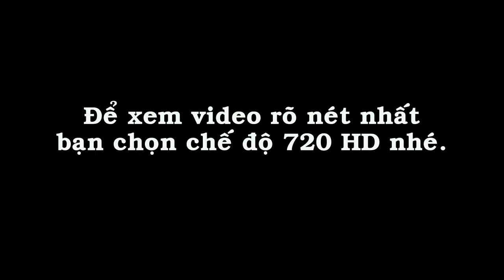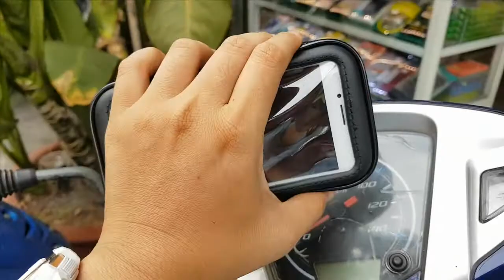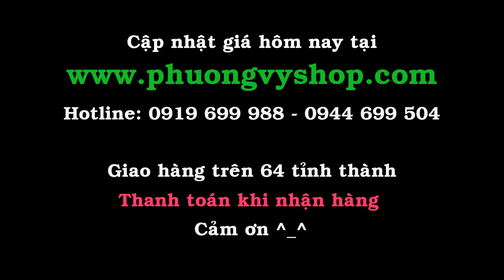[Phương Vy Shop] Giá đỡ điện thoại cho xe máy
Giá đỡ xe máy đã về loại ổn định.
Anh nào chạy Grab, Uber, shipper giao hàng an tâm rồi nha.
💪 Đảm bảo "chắc như đinh đóng cột", dùng dụng cụ mới tháo được thôi.

Ưu điểm:
👍 Cảm ứng nhạy dù qua một lớp tpu.
👍Túi có dây kéo chống thấm mưa nhẹ.
👍Xoay 360 độ, bẻ hướng nào cũng oki nha.

Giao hàng tận nơi toàn quốc - thanh toán sau khi nhận hàng.

PHƯƠNG VY SHOP
Store : PP14A - Ba Vì - Cư xá Bắc Hải - P.15 - Q.10  (Ngay góc ngã tư đường Ba Vì và đường Đồng Nai)
Tel/Viber/Zalo : 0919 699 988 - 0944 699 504

Cảm ơn các bạn đã quan tâm shop. ^^.